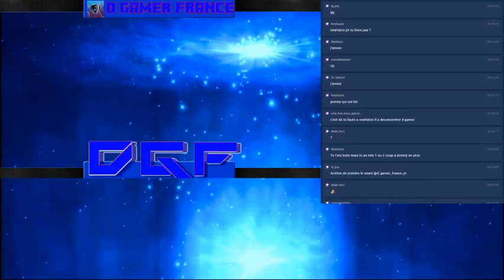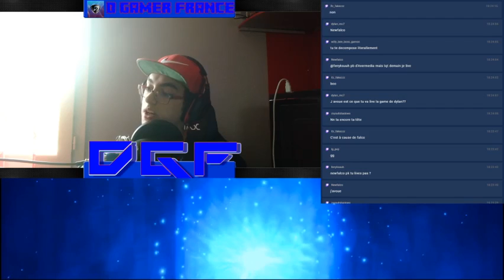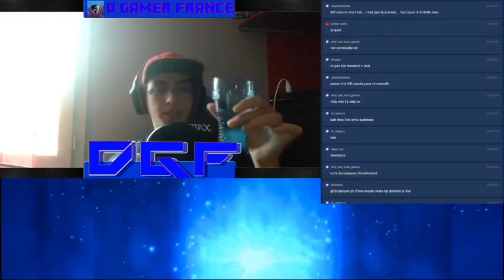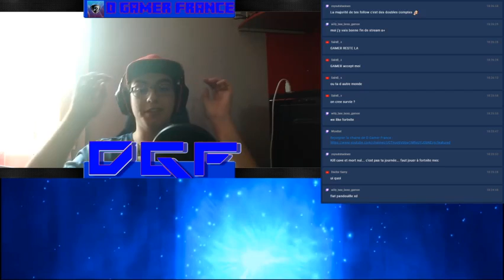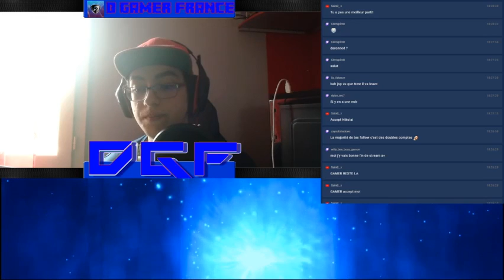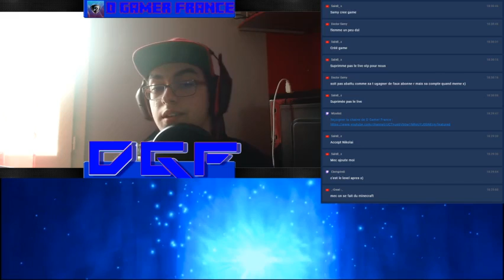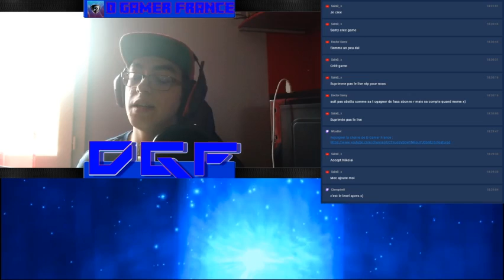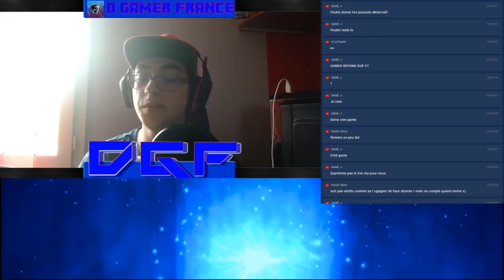REDIFFUSION] ON PARTICIPE AU TOURNOIS V2 DE NEWFALCO (partie 2)